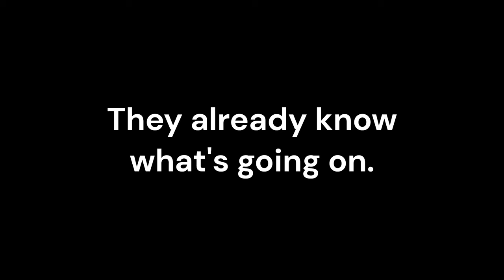Bluey past parents react to their future kids Bluey AU